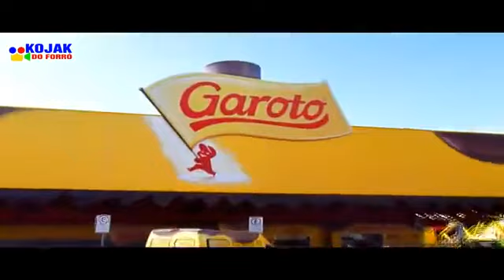Kojak Do Forró "Clip Garota de Vitória" - Espirito Santo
KOJAK DO FORRÓ lança o CLIP  " GAROTA DE VITÓRIA - Espirito Santo" .